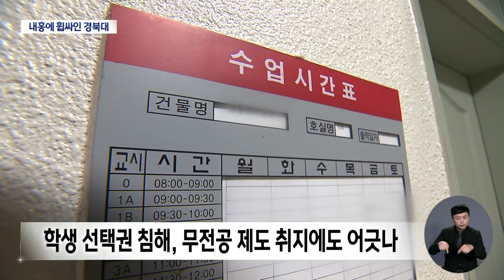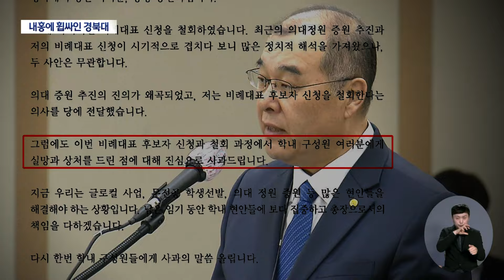경북대 "정원 25% 무전공 선발" 인문대 교수들 "기형적 구조조정" 반발 | 대구MBC뉴스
경북대가 의과대 정원 증원과 홍원화 총장의 총선 비례 대표 신청과 번복 등으로 극심한 내홍을 겪고 있습니다. 여기에다 '무전공 확대' 방침에 교수들이 성명을 내고 강하게 반발하고 나섰습니다. 갈등을 중재해야 할 총장은 구성원들의 신뢰를 잃은 채 사퇴 압박을 받고 있어 수습이 쉽지 않아 보입니다.

내용: 경북대 "정원 25% 무전공 선발" 인문대 교수들 "기형적 구조조정" 반발 - 박재형 기자